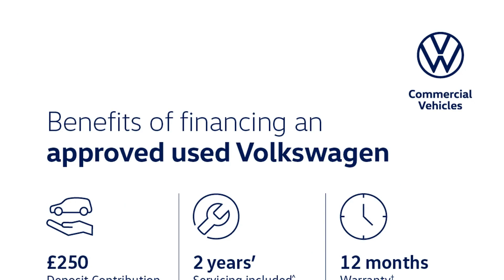Volkswagen Tiguan - Life 2.0 TDI 150PS 7-Speed DSG 5 Door - Citygate Volkswagen High Wycombe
Top Vehicle Features:
⭐ App-Connect including App-Connect Wireless for Apple CarPlay
⭐ 18" Frankfurt Alloy Wheels

Safety:
✅ Door Mirrors - Electrically Adjustable & Heated
✅ Pedestrian Monitoring
✅ Driver Airbag
✅ Tyre Mobility Set: 12-Volt Compressor & Tyre Sealant

Technical:
✅ CO2 (g/km): 119
✅ Standard Euro Emissions: EURO 6
✅ WLTP - CO2 (g/km) - Comb: 145
✅ WLTP - CO2 (g/km) - Comb - TEH: 157
✅ WLTP - CO2 (g/km) - Comb - TEL: 145
✅ Camshaft: DOHC
✅ Catalytic Convertor: Yes
✅ CC: 1968
✅ Cylinder Layout: IN-LINE
✅ Cylinders: 4
✅ Cylinders: 81.1
✅ Cylinders: 95.5
✅ Engine Code: DTSB
✅ Engine Layout: FRONT TRANSVERSE
✅ Fuel Delivery: COMMON RAIL
✅ Gears: 7 SPEED
✅ Number of Valves: 16
✅ Transmission: SEMI-AUTO
✅ WLTP - MPG - Comb: 50.4
✅ WLTP - MPG - Comb - TEH: 47.1
✅ WLTP - MPG - Comb - TEL: 50.4
✅ WLTP - MPG - Extra High: 48.7
✅ WLTP - MPG - Extra High - TEH: 45.6
✅ WLTP - MPG - Extra High - TEL: 49.6
✅ WLTP - MPG - High: 58.9
✅ WLTP - MPG - High - TEH: 54.3
✅ WLTP - MPG - High - TEL: 60.1
✅ WLTP - MPG - Low: 38.2
✅ WLTP - MPG - Low - TEH: 36.2
✅ WLTP - MPG - Low - TEL: 38.7
✅ WLTP - MPG - Medium: 52.3
✅ WLTP - MPG - Medium - TEH: 48.7
✅ WLTP - MPG - Medium - TEL: 53.3
✅ AdBlue: Yes
✅ Altern...